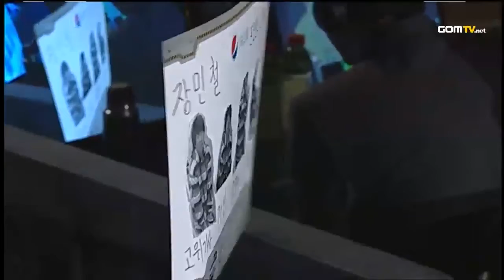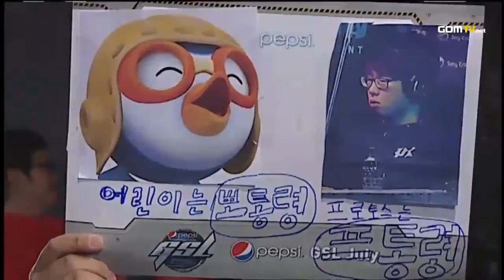Day 2 - Ro16 Match 4 Set 2 Huk vs MC